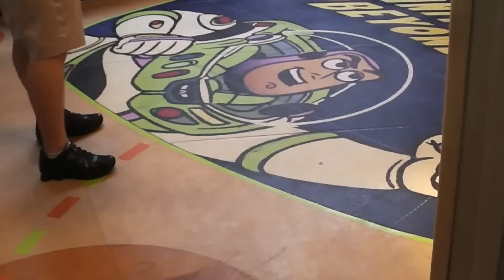Meeting Buzz Lightyear and Woody at Hollywood Studios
Jamie aged 7 at Hollywood Studios Disney World Florida July 2013.